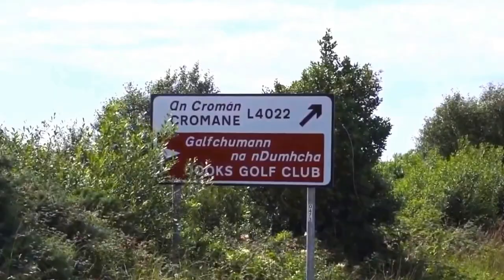Welcome to Ireland